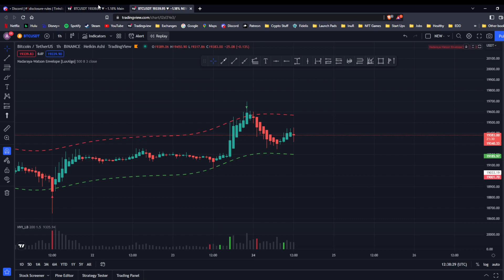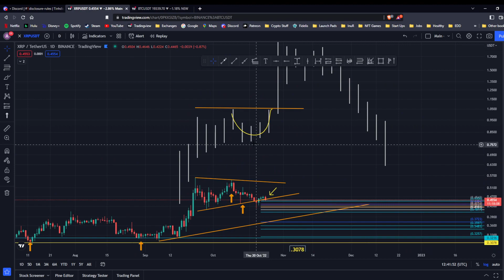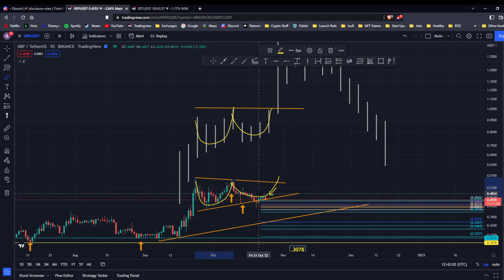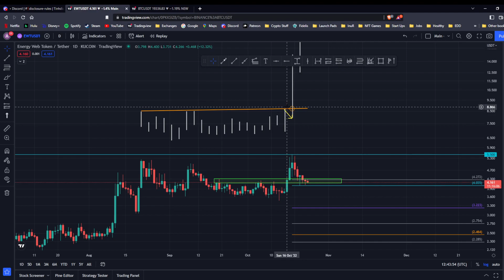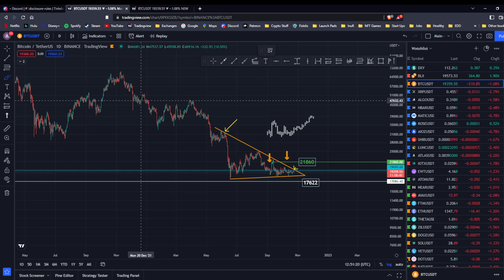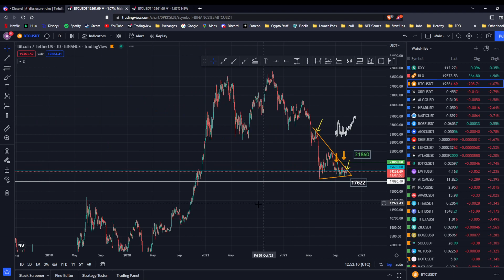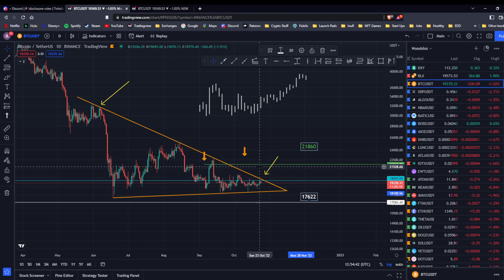Crypto Market Update 10/24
**We are not financial advisors. Make sure to do you own research as well.**
The Tinhdicator group focuses on crypto currencies, BTC and ALT coin markets without the constraints of generally accepted market views. Tinhdicator Server and all those associated with this Discord disclaim all and any guarantees, undertakings and warranties, expressed or implied, and shall not be liable for any loss or damage whatsoever (including human or computer error, negligent or otherwise, or incidental or consequential loss or damage) arising out of or in connection with any use or reliance on the information or advice offered.